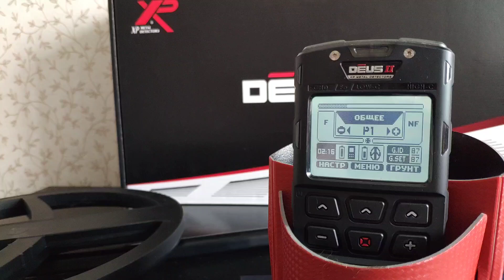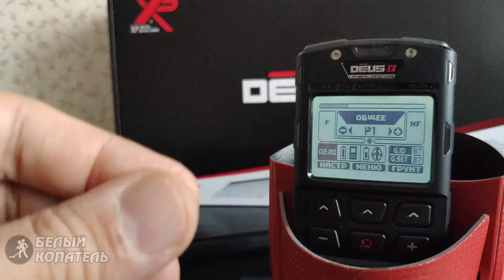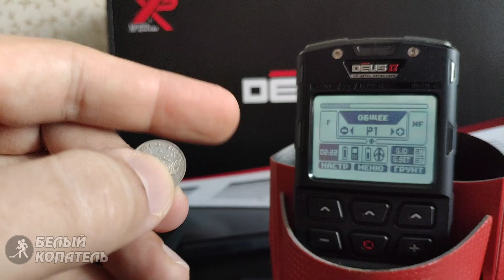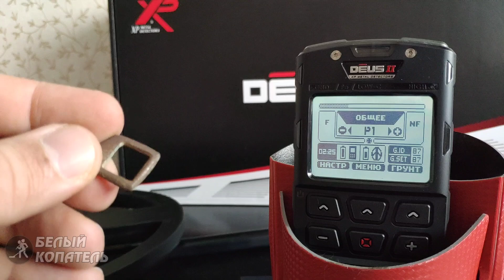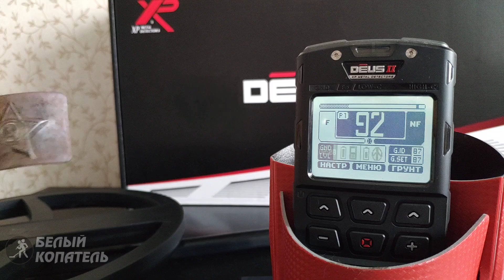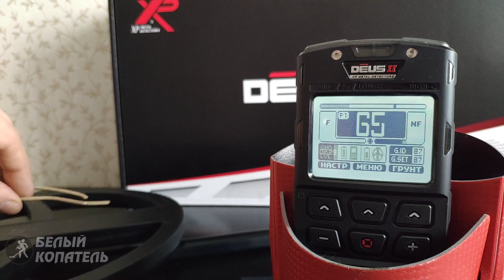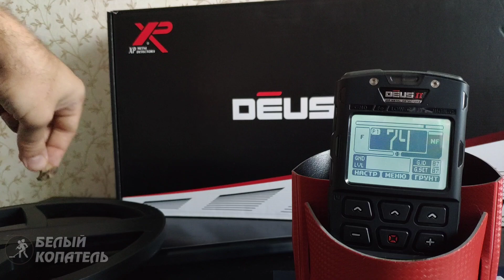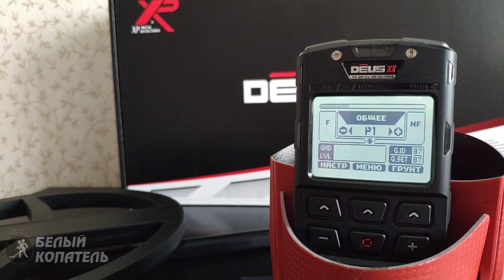XP DEUS 2: ОЗВУЧКА и VDI тест на разные ЦЕЛИ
Программа 1, полифония и тип озвучки "квадрат"
02:30 Монеты СССР
03:34 Медные монеты
05:29 Серебряные монеты
06:52 Свинцовые цели
07:23 Золотые кольца
07:54 Различные не монетные цели: пуговицы, кресты, пряжки и другое
11:54 Мусор: фольга, алюминиевая проволока и кованные гвозди

Все самые жаркие новинки, сначала появляются в мдрегионе !

Или карта Сбера 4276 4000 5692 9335

Все новости, настройки, тесты металлоискателей XP ORX и XP Deus и XP Deus II FMF